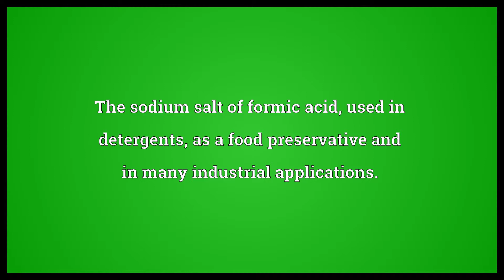Sodium formate Meaning